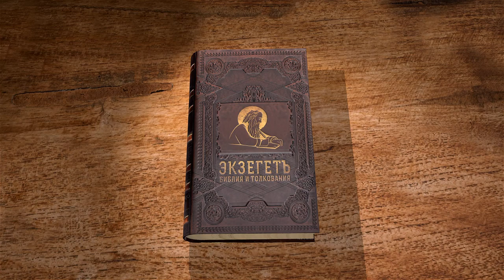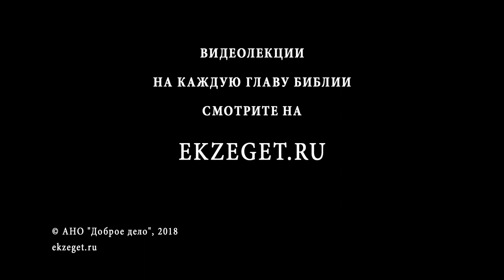Псалтирь. Псалом 7. Протоиерей Олег Стеняев. Библия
Псалом 7 - плачевная песнь по делу Хуса, из племени Вениаминова. Во 2-й книге Царств идёт речь о человеке по имени Хусий, отправившегося в стан Авессалома и разрушившего совет военачальника Ахитофела. О нём ли упоминает псалом? Давид молится о спасении от гонителей, склоняя Бога к милосердию тем, что он даже воздерживался от мести тем, кто причинил ему зло. Давид молит Бога о суде, ведь он уверен в своей невинности. Псалом заканчивается исповеданием праведности Божией и его долготерпения, но если кто не обращается, то подвергнется жалкой смерти. Роющий яму другому сам в неё упадёт, как это случилось с Ахитофелом и Авессаломом.